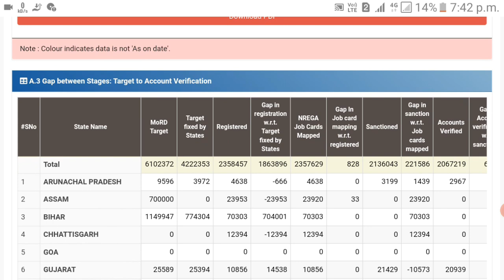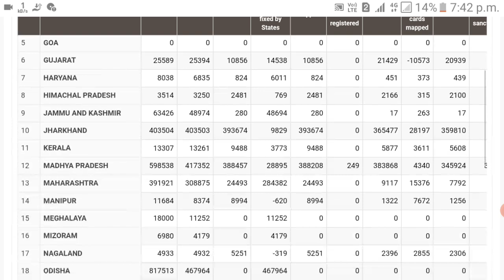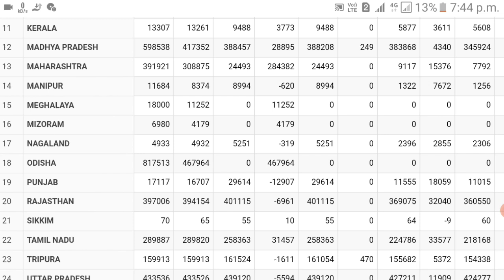Pmayg New Update 2022 |pradhan mantri awas yojana list 2022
pradhan mantri awas yojana list 2022 | pradhan mantri awas yojana 2022 | pm awas yojana 2022

Maine is video mai  awas yojana 2022 new list kaise dekhe bataya hain video ko like jarur Kare

Your Quries

  Awas Yojana News Today

• pmay

• awas yojana new list kaise dekhe